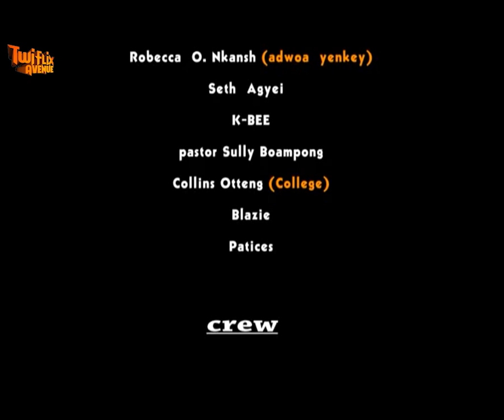KYENKYEN BI 3 - KUMAWOOD GHANA TWI MOVIE - GHANAIAN MOVIES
Featuring CLARA BENSON AGYA KOO